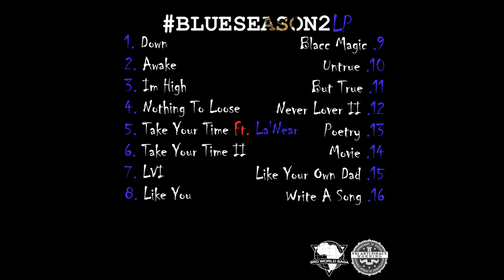R.3.D - Untrue (Official Audio)